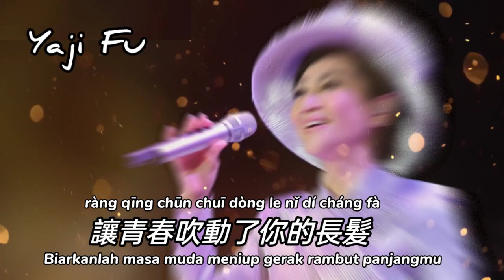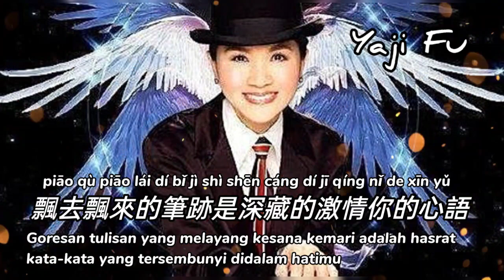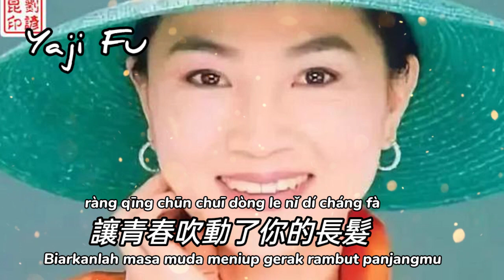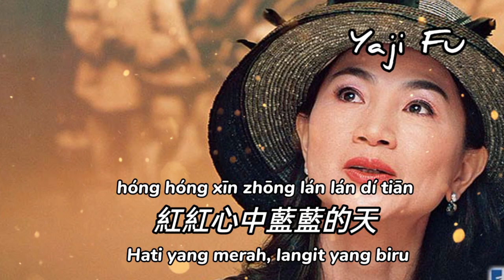Zhui Meng Ren - Feng Fei Fei [ 追夢人 - 鳳飛飛 ] Lirik & Terjemahan Indo Ost A Moment Of Romance / 天若有情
追梦人 - 凤飞飞

讓青春吹動了你的長髮
讓它牽引你的夢
不知不覺這城市的歷史
已記取了妳的笑容
紅紅心中藍藍的天
是個生命的開始
春雨不眠
隔夜的你曾空獨眠的日子

讓青春嬌豔的花朵
綻開了深藏的紅顏
飛去飛來的滿天的飛絮
是幻想你的笑臉
秋來春去紅塵中
誰在宿命裡安排
冰雪不語寒夜的你那難隱藏的光彩

看我看一眼吧
莫讓紅顏守空枕
青春無悔不死
永遠的愛人

讓流浪的足跡在荒漠裡寫下永久的回憶
飄去飄來的筆跡是深藏的激情你的心語
前塵後世輪迴中
誰在聲音裡徘徊
癡情笑我凡俗的人世終難解的關懷

看我看一眼吧
莫讓紅顏守空枕
青春無悔不死
永遠的愛人

讓它牽引你的夢
是個生命的開始
春雨不眠

❤️🎶🎶🎶 Yaji Fu 🎶🎶🎶❤️